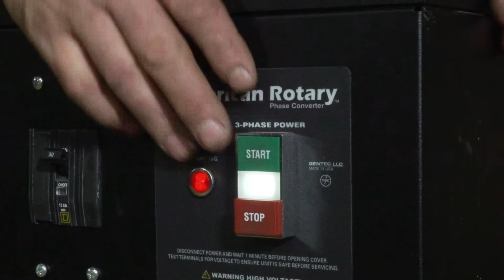Jimmy DiResta on 3-Phase Power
American Rotary is the manufacturer and distributor of the largest selection of phase converters and transformers online! We are the only phase converter company to offer every type of phase converter - static, rotary and digital.